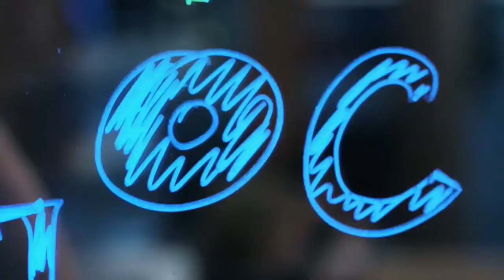Международная конференция EdCrunch On Demand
Главное событие о технологиях в образовании.

EDCRUNCH — это глобальная конференция о цифровых инновациях в образовании
Шестой год подряд EDCRUNCH объединяет всех, кто небезразличен к инновационным образовательным процессам. На одной площадке собираются и обмениваются опытом разработчики образовательных сервисов и приложений, преподаватели, методисты, управленцы в образовании, частные фонды, инвесторы и экспериментаторы.